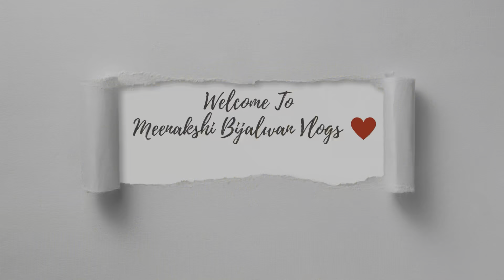Indian Diwali Day Vlog Part - 1(Diwali Vlog 2023) ♥️🪔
Finally we are here here. comment karke zaroor batana kaisa laga !

Family Vlog
Meenakshi Bijalwan Vlogs
shadi
wedding
Fashion
Home Tour
Friends
Meenakshi Bijalwan videos
Family vlog
Lifestyle vlog
Vlog
Vlogs
Meenakshi
Daily vlogs
Meenakshi Bijalwan
Meenu Vlogs
Funny Vlog
Funny Vlogs
Study
Family
home
Diamond
Jewellery
Gold
Prank
Sport Car

hit likes.

lots of  ❤️

Meenakshi Bijalwan Vlogs - Meenu Bijalwan - daily vlogs - family vlogs - lifestyle vlogs - inspiration vlogs - bijalwan family

family

inspired
creator
vlogger
travel vlog
hindi vlogs
daily vlogger
funny vlogs
family videos
travel vlogs
Prank
funny